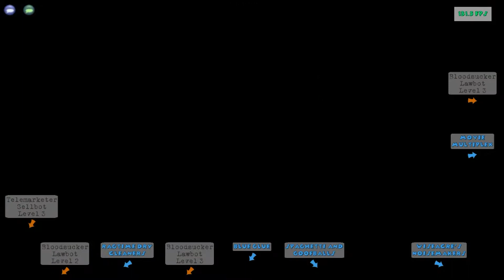Progress, Progress | TTR #2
Hello again, it's time for another let's play! Biscuit gets max laff for Toontown Central in this video. Next video will be the end of Toontown Central and onto Donald's Dock! Check out the music used below!

Hello, everyone. I am Tezcat.
One of my big goals is to become a master editor, and a gamer, maybe even get paid for it, which requires patience and hard work. If you have a dream, then go for it!